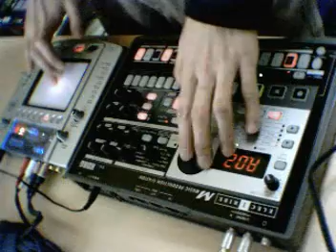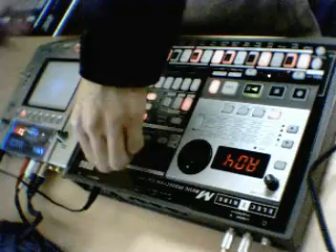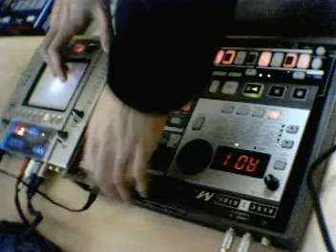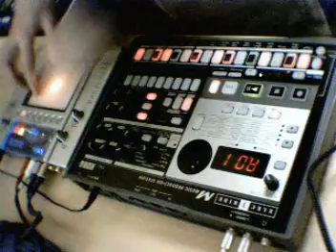Ghostradioshow #06 [Detroit-influenced techno]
Harmonies of filtered piano and Melodies of synth strings. Using KORG EM-1 & KP2.